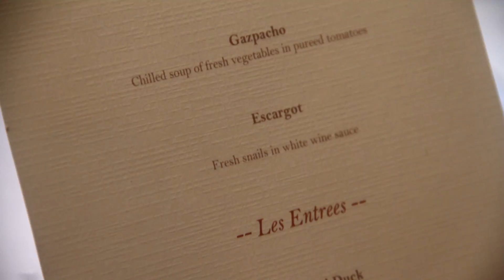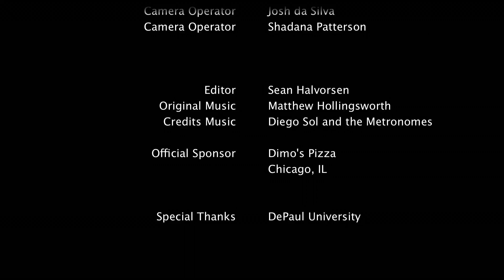Couch Surferz Episode 2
Tim may have just found a perfect reason to continue couch surfing! Guest starring Stephanie Jones.

Created by Jack Thurston Farrell
Produced by Gregory Dixon & Jack Thurston Farrell